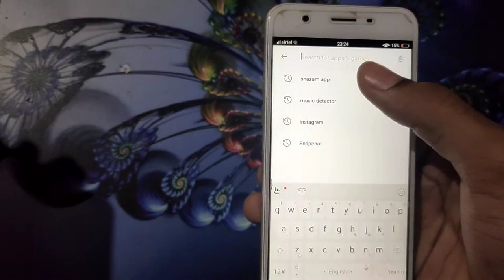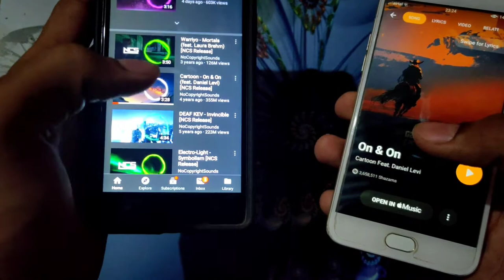Music Name Detector || Song Name Detector || Latest Amazing Apps 2020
Agar aapko song ka name pata nahi to aap is aap ki madat see song ka name pata Kar sakte hai agar aapko video pasand aaya to video like aur channel subscribe karna mat bhulna.